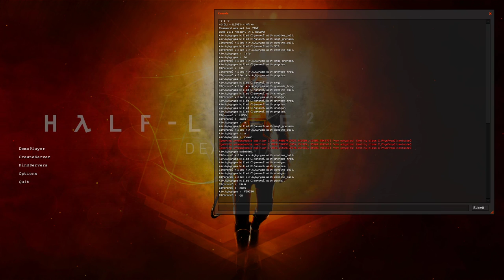HL2DM 1vs1 EU: CU S5 | kykyryza vs Clearance | kykyryza PoV | Map 1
Event: Clans-United 1vs1 league. Season 5.
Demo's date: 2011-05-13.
Players: kykyryza aka Agent, Clearance.
Map: dm_lockdown.